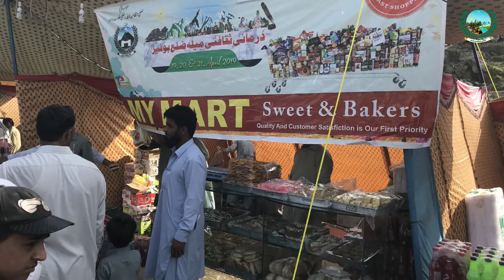February 26, 2021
beuty of buner